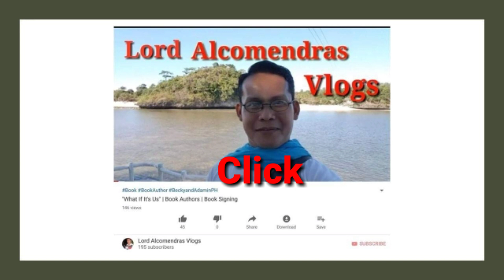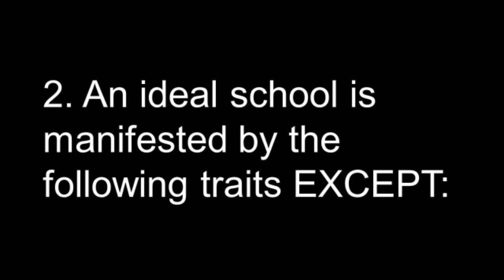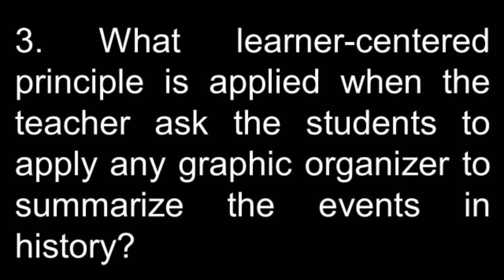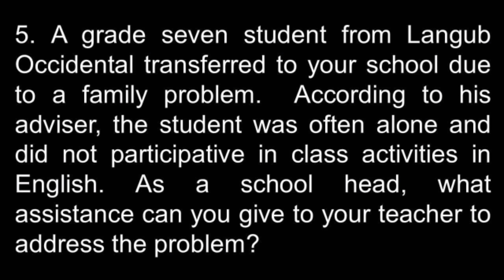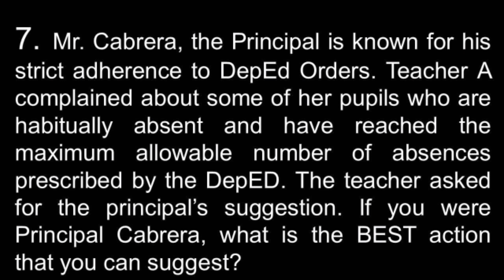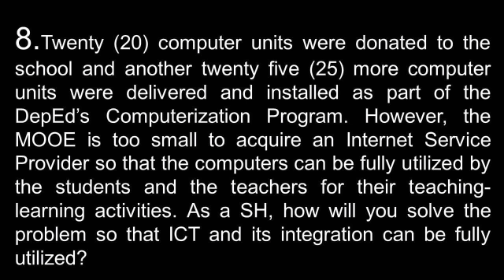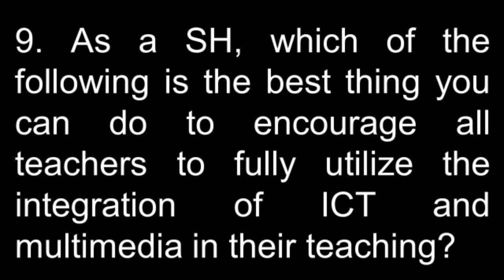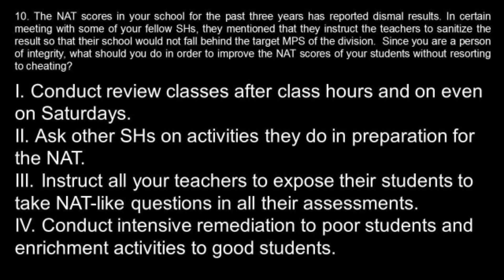Principals' Test Review Questions & Answer: Creating a Student - Centered Learning Climate"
Never Stop Learning, Growing and Dreaming.

Aim High! Fire and Move Forward and Live Life to the Fullest.

WELCOME and THANK YOU for coming to my channel!

YOU ARE WATCHING: Vlog "Principals' Test Review Questions & Answer: Creating a Student - Centered Learning Climate"